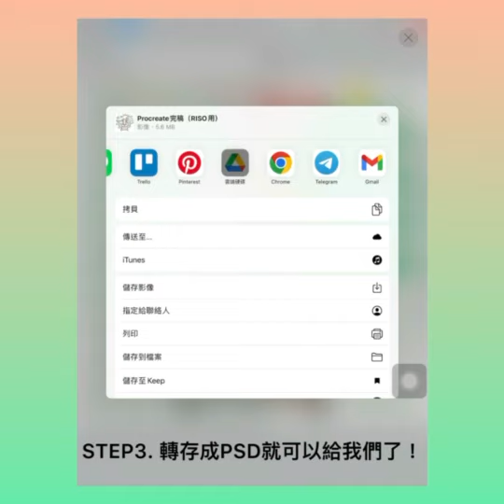「插畫家看這邊！用Procreate畫圖怎麼做Riso完稿？」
RISO最大重點是顏色是固定的
可以調整透明度來增加顏色深淺
以達成顏色層次豐富的效果
印製後有透明度的色塊會變成網點
小編用Procreate嘗試發現無法調整透明度
一開始是調灰階，再從圖層標示我要印的顏色

你也可以
用螢光紅就畫CMYK的正紅色；
用螢光黃就畫Y100的正黃；
用螢光綠就畫C100 Y100的正綠色；
用金色就畫K100黑色(電腦會自動判定黑色為金色)

以下用完整影片告訴你所有完稿步驟
若在Procreate完稿還覺得有些不方便
也可以轉存PSD進PS完成唷！

＊RISO顏色要怎麼調？
用CMYK的紅、黃、綠＋黑（代表金色）
2. 參考RISO模擬色彩網站：

你還想知道什麼印刷/設計知識嗎？